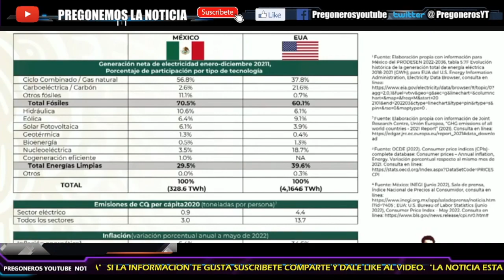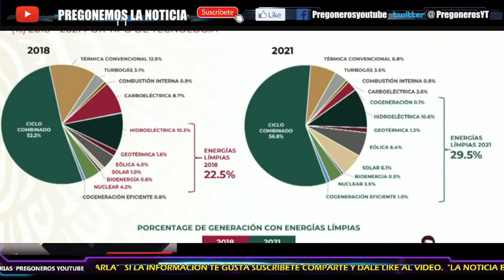¡ANTE ATAQUES DA LA CARA! LOS CALLA FRENTE AL PUEBLO... TREMENDA PALIZA PARA LA OPOSICION!